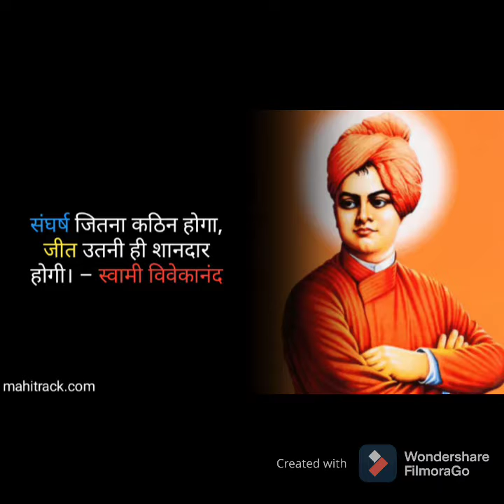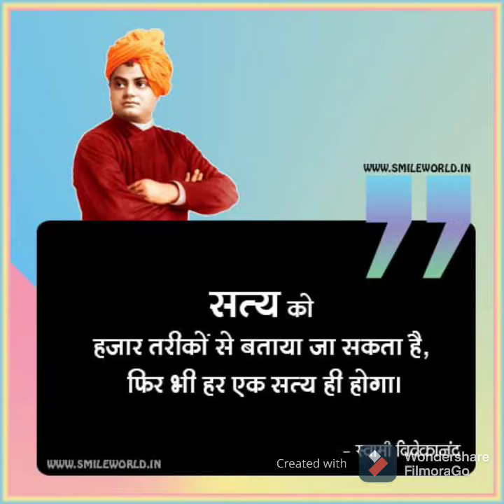स्वामी विवेकानंद Real Voice In Chicago in 1893 Swami Vivekanand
in this video I am going to show you Swami Vivekananda real voice in Chicago 1893